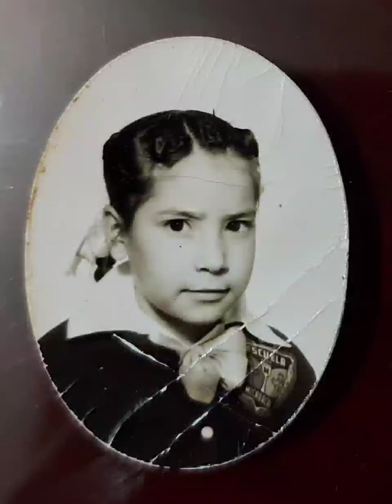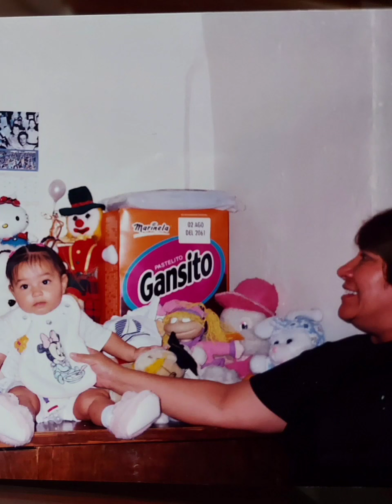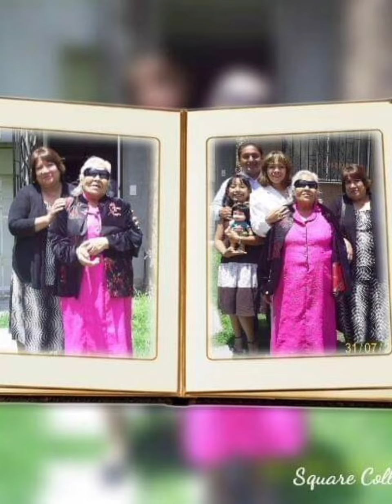La mejor madre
Nadie como ella, fuerte, guerrera, abnegada. Te amo, te amamos hasta la médula!!! Esto no es un adiós, si no un hasta luego. Cuando Jehová te resucite en el nuevo mundo sin enfermedades ni muerte estaremos otra vez todos juntos, y esta vez sera para siempre, tendremos la eternidad para estar juntos. No hay una sola de las promesas de Jehová que haya fallado ni fallará...
Sin duda se levantarán!!!
 “Tus muertos vivirán.
Mis cadáveres se levantarán.
¡Despierten y griten de alegría,
residentes del polvo!
Porque tu rocío es como el rocío de la mañana,
y la tierra dejará que los que están impotentes en la muerte vuelvan a vivir.